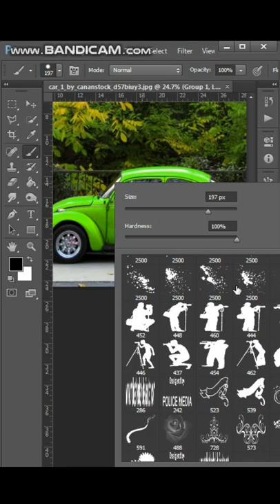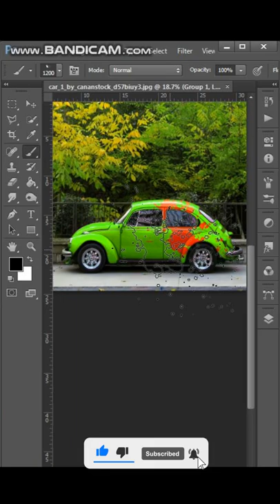Speed art change car color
Speed art tutorial photoshop  change car color